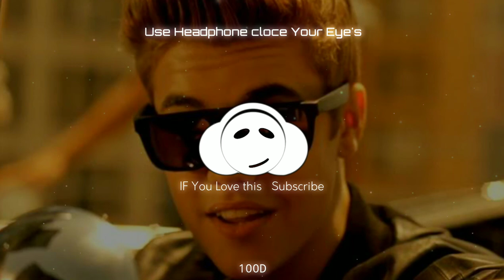Justin Bieber-BoyFriend(100D Audio)Use HeadPhones | Subscribe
🔸️Well Come To Our Chanel
MARIDIC MUSIC-100D AUDIO'S
⭐Use HeadPhones,Ear Phones,Ear Buds For The Best Experience🎧